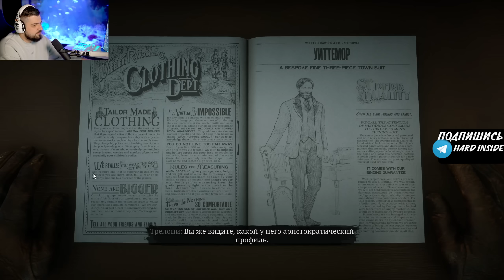Red Dead Redemption 2 #13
Red Dead Redemption 2 прохождение и обзор от Хард Плей.

В ШЛЯПЕ И В НОСКАХ - Red Dead Redemption 2 #13